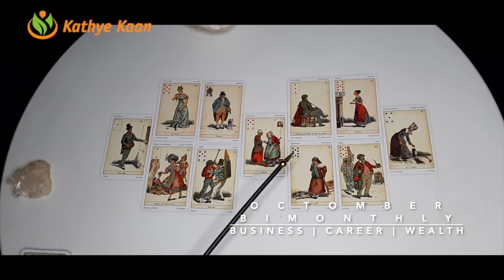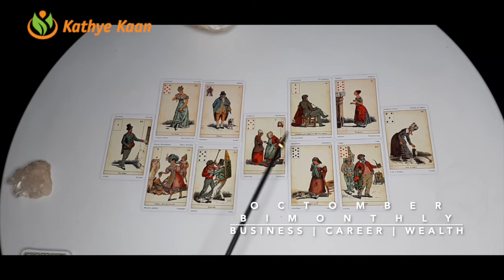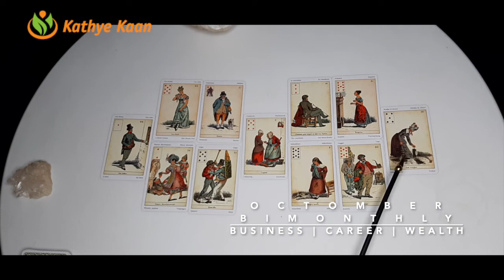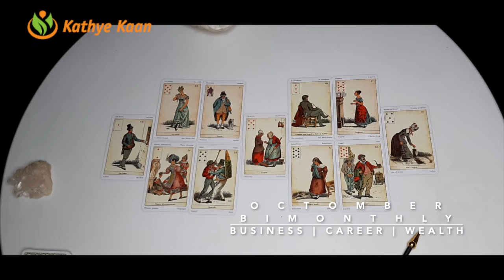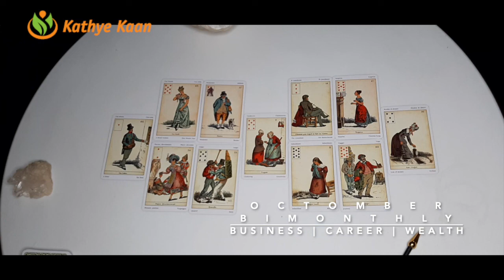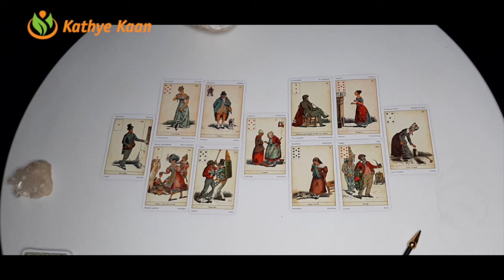SAGITTARIUS OCTOBER 2020 Bi MONTHLY 🍀🌈 BUSINESS CAREER FINANCE WEALTH MONEY TAROT READING 💫☸️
SAGITTARIUS OCTOBER 2020 Bi-MOBUSINESS CAREER FINANCE WEALTH MONEY READINGADING HOROSCOPE

Kathye